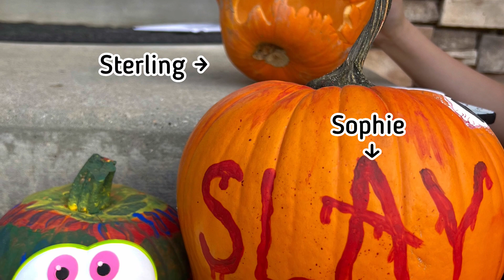【Pumpkin Patch】ハロウィンパンプキン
毎年恒例の我家の行事です。
大きなパンプキンで＄８、シドニーの一番小さいので＄２ぐらいで買えました。

音楽
Love Harmony's /Rouge No Dengon